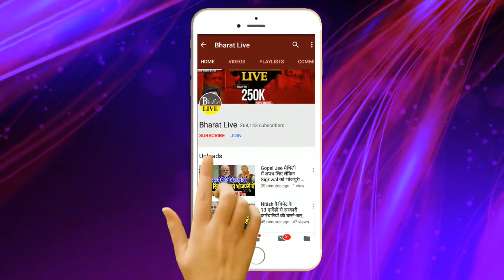5 विधायकों के लिए भीड़ गई BJP जदयू , NDA दो फाड़ !